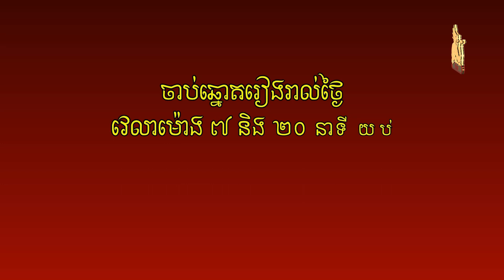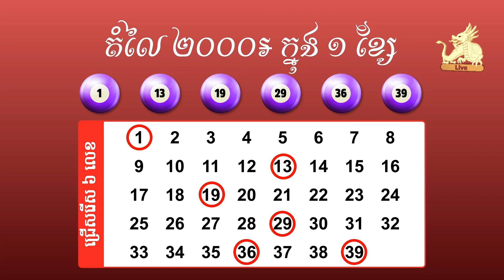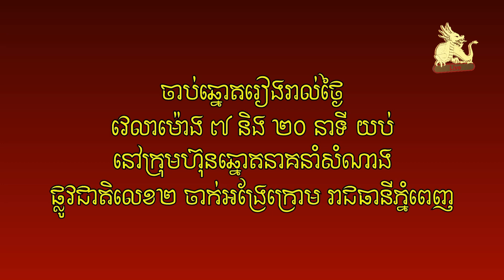Watch live draw Lotto 6/39 on 06 December 2023 7:20pm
ទស្សនាការផ្សាយផ្ទាល់នៃការចាប់ឆ្នោតឡូតូ ៦/៣៩ ថ្ងៃទី ០៦ ខែធ្នូ ​ឆ្នាំ២០២៣ ម៉ោង ៧:២០ យប់/Watch live draw Lotto 6/39 on 06 December 2023 7:20pm